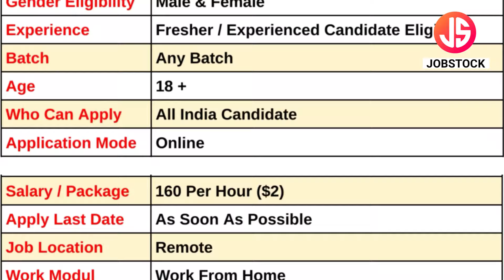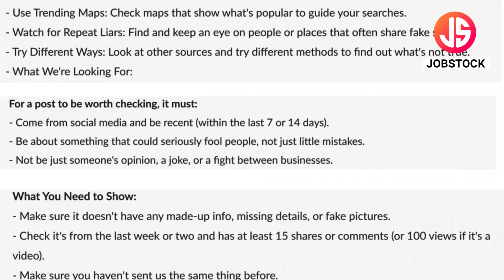Appen Work From Home | Remote Jobs | Social Media Evaluator Jobs | Part Time Job | WFH Jobs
Appen has announced Social Media Evaluator Posts. In this Video, I've Explained Post Name, Educational Qualification, Selection Process & How to Apply Online.
Appen is currently Recruitment For Freshers Candidates. This is the best job for you to start your career.

Your Enquiries

appen recruitment 2024
appen job vacancy
appen work from home
appen jobs
appen fresher jobs
part time job
appen hiring 2024
online remote jobs
remote jobs
hindi evaluator jobs
online home job
online job in home
social media evaluator jobs
online jobs
hindi language work from home